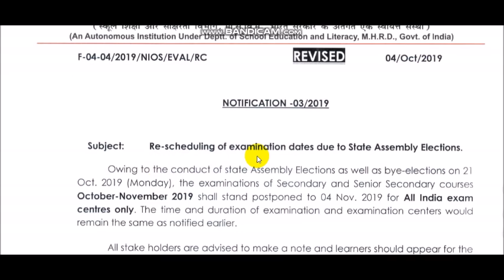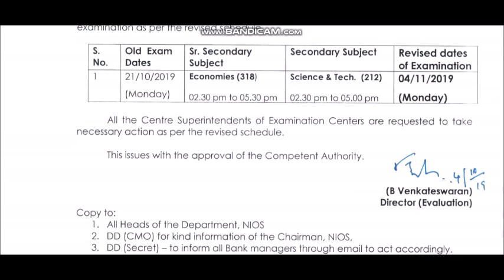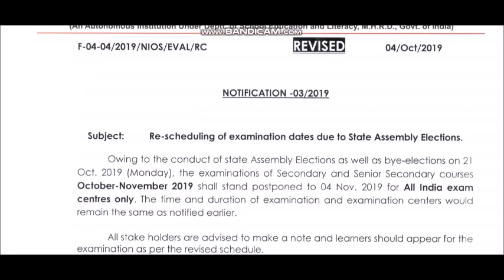NIOS EXAM DATE POSTPONED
UCPZahfZI-01uDUcdWDAs6zw

IMPORTANT MCQ